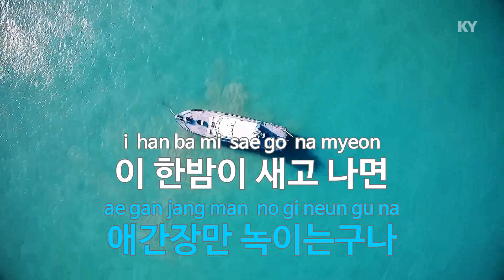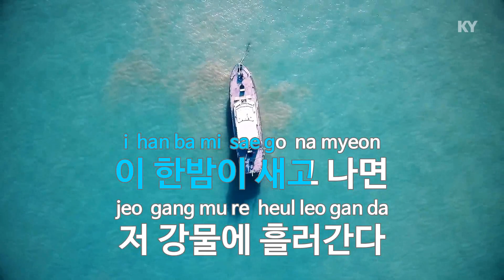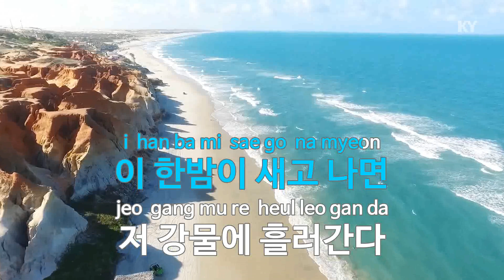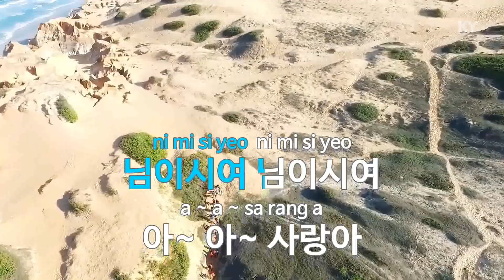청령포 - 주희(Cheongnyeongpo - Joo Hee) (KY.28290) / KY Karaoke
★ 곡 정보 ★
번호 : 28290
제목 : 청령포
가수 : 주희
작사 : 인동남
작곡 : 인동남

Copyrightⓒkeumyoung